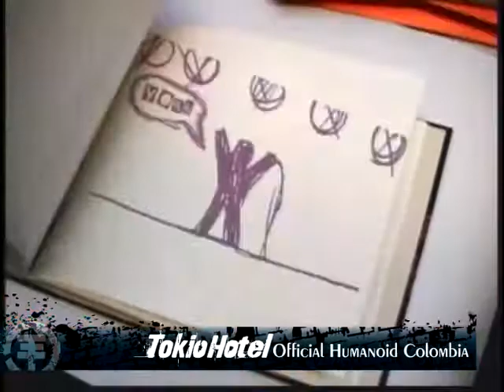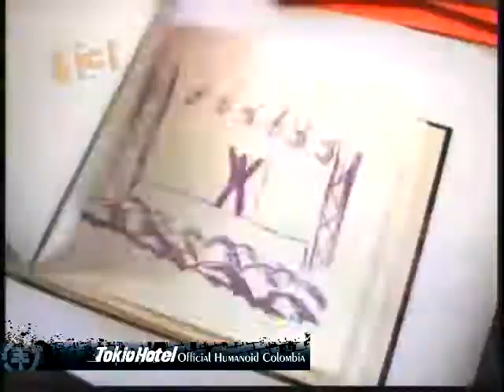TOKIO HOTEL OFFICIAL HUMANOID COLOMBIA - ENTREVISTA PLAY TV -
ENTREVISTA PLAY TV  - TOKIO HOTEL OFFICIAL HUMANOID COLOMBIA